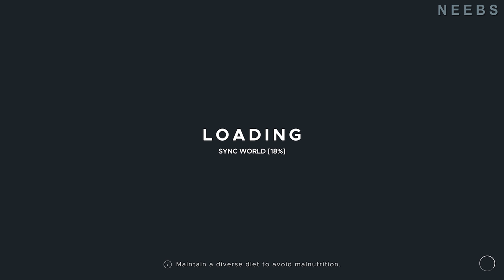HUNTING the MEGALODON!!! - Stranded Deep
Stranded Deep: This is it, they're finally facing down the megalodon!

⌚ Timestamps:
0:00 Scoping it Out
0:46 Intro
0:56 Megalodon Fight!
5:55 The Spoils
7:35 Hanging His Heads
8:37 Hold Me Close Steven Tyler
11:25 Reloading Armageddon
12:15 Appsro's Second Wind
13:57 Appsro's Interrupting Boxes
17:19 Neebs' Begrudging Lyft Service
19:32 In Search of Big Meat
21:23 Gimme a Grouper After Midnight
23:03 RIP George Burns (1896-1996)
24:06 Outro

🎼 "Piano Trap Beethoven" by Josh Pan

🎼 "On The Run" by Jimmy Fontanez, Doug Maxwell

🎼 "Hiiltop" by Dan Lebowitz

🎼 "Footsteps Underwater" by JAde Wii